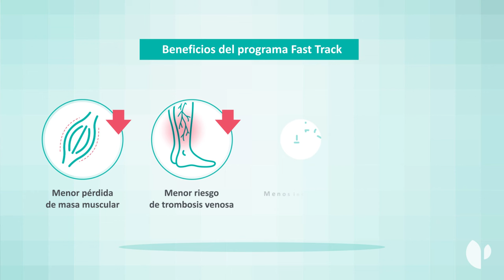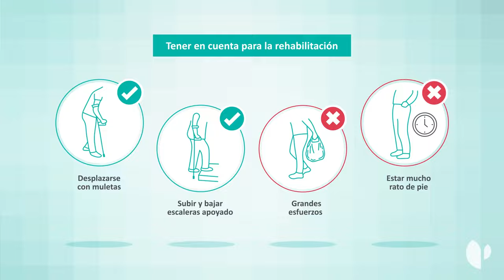Programa Fast Track de cirugía de prótesis de rodilla y cadera en Hospital Quirónsalud Barcelona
Fast Track es un programa de cirugía de prótesis de rodilla o de cadera en el que la rehabilitación empieza a las pocas horas de la intervención. Implica un seguimiento muy personalizado de una enfermera especializada antes durante y después de la operación y una rehabilitación intensiva de la mano del equipo de fisioterapeutas. El objetivo es conseguir es que el paciente viva una experiencia positiva en el hospital, que vea rápidamente sus progresos y que recupere su autonomía y calidad de vida lo antes posible.